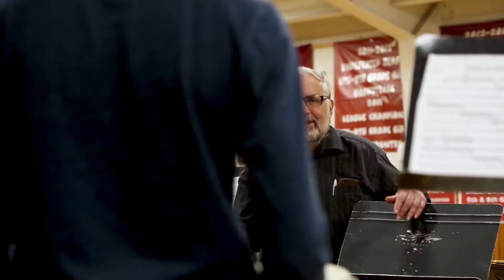ESYO Repertory Percussion Ensemble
ESYO Repertory Percussion Ensemble is one of ESYO’s three percussion ensembles, following the model of our progressive training program by providing a clear path for young percussionists to follow as they develop and improve their ensemble skills under the supervision of several of the area’s top percussion players. Some members of this ensemble also perform in Repertory Orchestra and Wind Orchestra. The Repertory Percussion Ensemble routinely performs in festivals and clinics throughout the northeast. ESYO is one of the only youth music organizations in the country to host three percussion ensembles.

Cinematography & Editing: Marcos Serafim